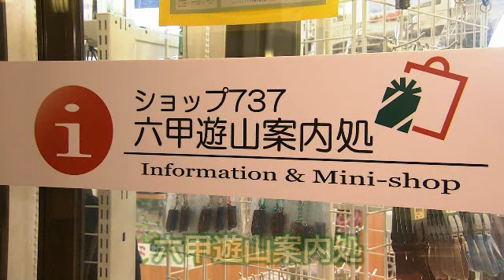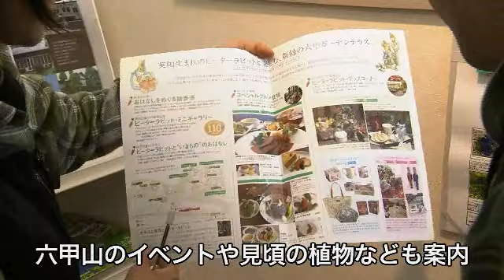六甲山に活気を取り戻せ！－六甲摩耶観光推進協議会会長・上田均さん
六甲ケーブルが運行８０周年を迎える今年、観光施設のイベント案内や天候など山上のさまざまな情報を提供する「六甲遊山案内処」が六甲山上駅にオープンしました。２０年以上にわたり六甲山の観光事業に携わってきた上田さんは、ここで六甲山の様々な楽しみ方を伝えることで山のにぎわいが取り戻せればと語ります。